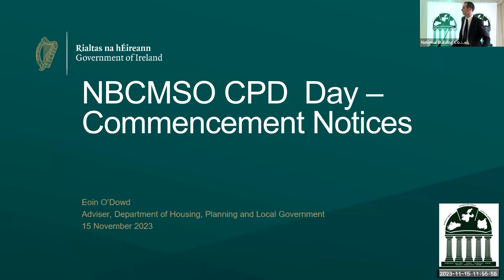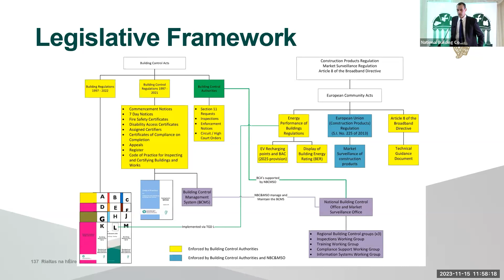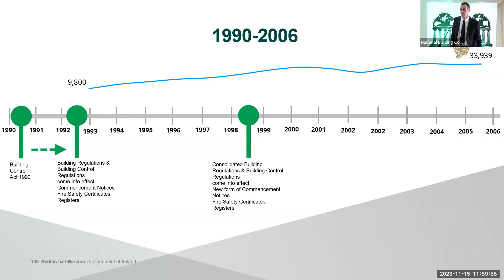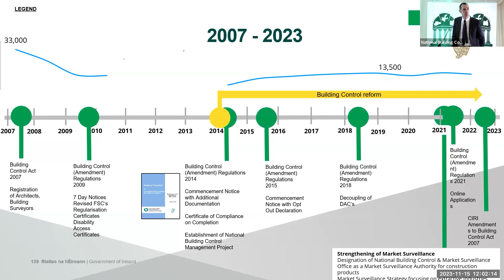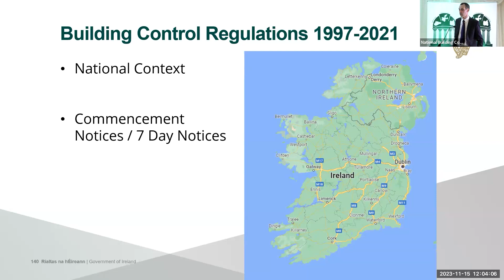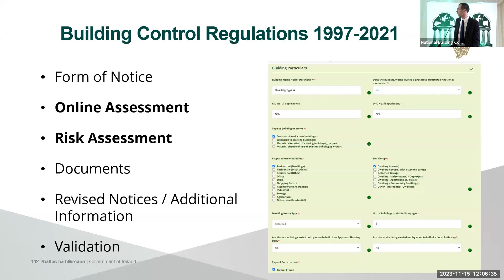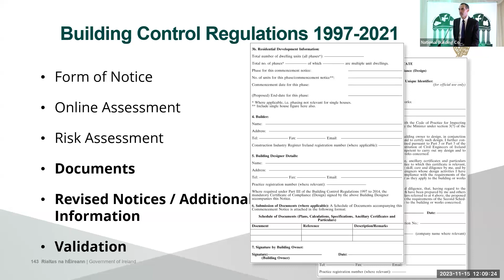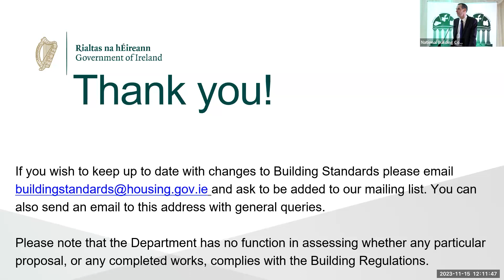Building Control Administration (Regulations) COMMENCEMENT NOTICES Getting it Right First Time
The presentation covers : -

Legislative Framework and Development of Building Control in Ireland

About the presenter:

Eoin O’ Dowd is a Building Standards Advisor in the Building Standards Advisory in the Department of Housing, Local Government and Heritage. He joined Carlow Fire & Rescue Service in 2008, working primarily in the areas of Fire Prevention and Building Control. He was seconded to the Building Control Management Project in 2015, and joined Dublin Fire Brigade in 2016 as Senior Executive Fire Prevention Officer. Eoin joined the Department in 2018, where he has been working primarily in the areas of accessibility and fire safety.

He has a Diploma in Law, and is a Chartered Building Control Surveyor and Registered Building Surveyor.

All information is correct as of the broadcast date:  15/11 /23